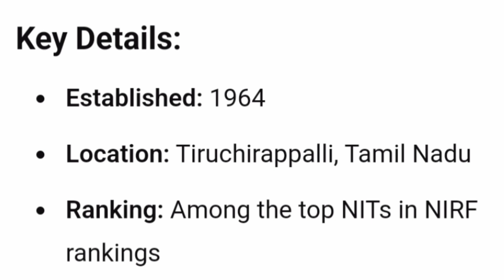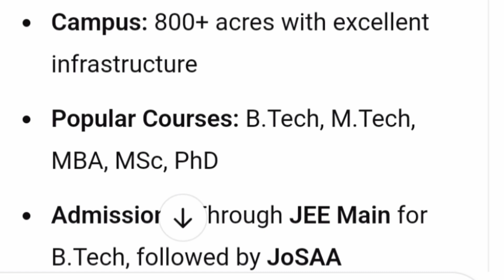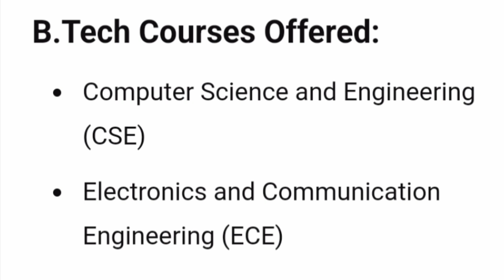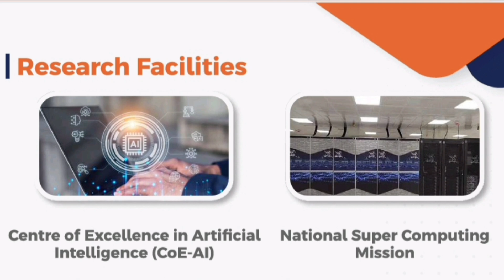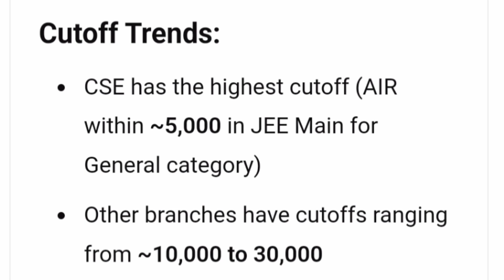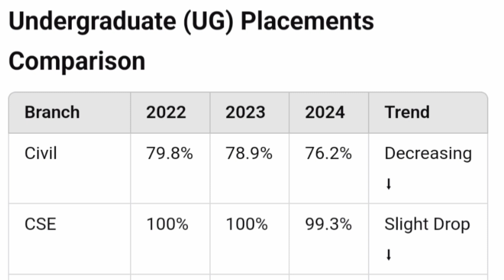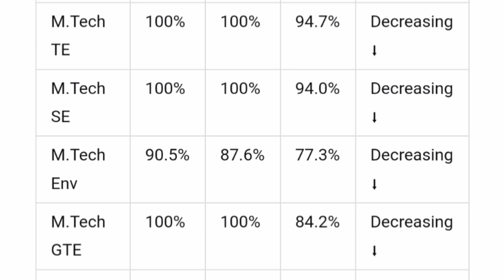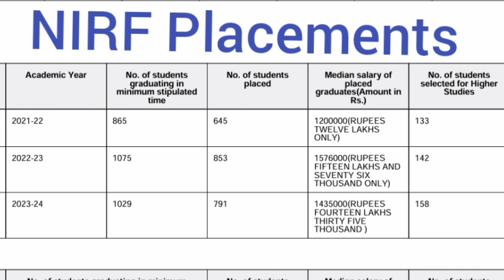NIT Trichy review|IIIT trichy|fees|placements|Top nit colleges in india|Jee mains 2025 cutoff|campus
NIT Trichy review|campus tour|NIT Surathkal|NIT Warangal|fees|Campus|IIIT Bangalore|IIIT Hyderabad
NIT Trichy review|Top engineering colleges accepting jee mains 2025|NIT Surathkal|NIT Waranga|fees
nit trichy
nit trichy campus tour
nit trichy placements
nit trichy campus
nit trichy placement
nit trichy review
iiit trichy
iiit trichy cutoff
iiit trichy review
iim trichy
iiit trichy placements
iiit trichy campus tour
iiit trichy campus
iiit trichy college review
iiiit trichy
iiit trichy sc
iiit trichy 1 minute college review
iiit trichy ews
iiit trichy obc
iiit trichy fees
nit trichy hostels
nit trichy mess
nit trichy fees
nit trichy shorts
nit trichy mess food
nit trichy hostel rooms
nit trichy cutoff
nit trichy ranking
nit trichy package
nit trichy college life
trichy nit
nit trichy annual package
nit tamilnadu
nit in tamilnadu
nit tamil nadu
nit tamil nadu fees
nit tamil nadu campus
nit tamil nadu cutoff
nit tamil nadu courses
nit tamil nadu ranking
nit tamil nadu reviews
nit tamil nadu admission
nit trichy highest package
nit trichy campus tour drone view
nit trichy labs
nit trichy tour
best nits in india
top 10 nit colleges in india
top nit colleges in india
top nits in india
nit suratkal
nit calicut review
nit calicut campus tour
nit calicut hostel
nit calicut cutoff
nit calicut campus
nit calicut placements
nit calicut cutoff 2024
nit calicut fees
nit calicut tour
nit calicut news
josaa nit calicut
national institute of technology calicut
best nit colleges in india
top 10 nits in india
top 10 best nits in india
top nit college in india
best nit in india
nits in india
IIT placements 2025
top 5 nits in india
nit college in india
top 10 nit college in india
top nit colleges in india and cut off
best nit college in india
top 10 nits in india 2025
top engineering colleges in tamilnadu
iiit hyderabad
iiit hyderabad review
iiit hyderabad campus tour
iiit hyderabad cutoff
iiit hyderabad admission process
top 10 engineering colleges in tamilnadu
best engineering colleges in tamilnadu
engineering colleges in tamilnadu
top engineering colleges in chennai
best engineering college in tamilnadu
top 10 engineering college in tamilnadu
engineering colleges in tamil nadu
nit surathkal nit surathkal campus tour
nitk surathkal nit surathkal beach
nit surathkal review
nit surathkal placements
nit surathkal cutoff
nit surathkal hostel
nit surathkal campus
nit surathkal college review
nit surathkal fees
life at nit surathkal
nit surathkal placement
nit surathkal college life
life at nitk surathkal
nit surathkal drone view
national institute of technology karnataka
national institute of technology surathkal
nit surathkal campus tour
nit surathkal beach
nit surathkal cutoff
nit surathkal review
nit surathkal campus
a day in life at nit surathkal
nit surathkal fees
nit warangal
nit warangal placements
nit warangal campus tour
nit warangal campus life
nit warangal mess
nit warangal campus
nit warangal cutoff
jee mains 2025
jee mains cut off 2025
jee main 2025
jee 2025
jee main cut off 2025
jee mains cutoff
jee mains 2025 cutoff
cutoff jee mains 2025
nit cutoff 2025 jee mains
nit warangal review
nit warangal fees
nit warangal hostels
nit warangal cse cutoff
nit warangal cutoff 2024
nit warangal admissions
nit warangal view
nit warangal fest
iiit bangalore
iiit bangalore placements
iiit bangalore campus tour
iiit bangalore review
iiit bangalore campus
iiit bangalore ranking
iiit bangalore cutoff
iiit bangalore cut off
iiit bangalore hostels
iiit bangalore recent tour
iiit bangalore student life
iiit bangalore fee structure,
international institute of information technology bangalore
indian institute of information technology
iiit bangalore placement
iiit bangalore review
iisc bangalore
iiit bangalore college review
iiit bangalore campus
comedk exam
comedk college fees structure
comedk cutoff